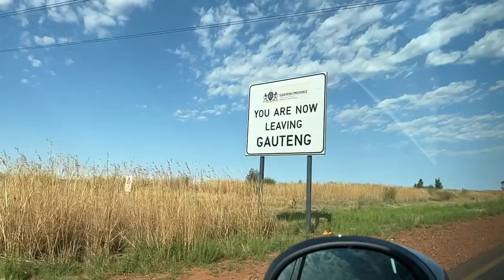How to Recon a Cycling Race with Marcello Gnudi | Cycling Documentary | Honeycomb Pro Cycling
Riding in South Africa cyclists are expected to perform at their optimum, but, how? Marcello Gnudi is Honeycomb Pro Cycling Elite manager, "Marchi" takes us through what a Recce/ Recon ride means for the riders and management team.

Race: Sleepy River- 98km